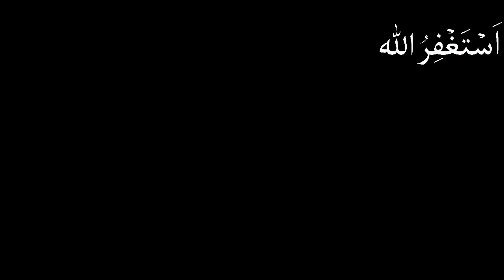VIP Modified FX for sale / olx/ FX Car Modified in Pakistan/ OLX car for sale / Fx Car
On our YouTube channel you can cheap cheap cars used cars From car showroom to sunday market And you will get low price cars from free left dealer on our YouTube channel.
Suzuki Mehran Suzuki Fx Suzuki Khyber charade suzuki alto and suzuki alto 2024 model suzuki mehran 2023 model toyota corolla all car 76 model 82 model fully modified vehicles fully restored vehicles Apart from this, all the vehicles available on OLX car for sale. sunday car market karachi sunday car market lahore sunday car market taxla

مزید ویڈیوز کے لیے اس چینل کو سبسکرائب کر لیں تاکہ ہر ویڈیو کا نوٹیفکیشن اپ کو ملتا رہ

 گاڑی تیار کروائیں صرف 6500 روپے میں

10 سوزوکی ایف ایکس فل تیار شدہ دیکھیں

پانچ فل تیار شدہ شرارڈ گاڑیاں دیکھیں

پانچ فل تیار شدہ مارگلہ گاڑیاں دیکھیں

ں
ایسی بہت ساری یوٹیوب ویڈیوز ہمارے چینل پہ موجود ہیں چینل وزٹ کریں اور کم قیمت کی گاڑیاں ہمارے پیج پہ بہت ساری ہیں
اس کے علاوہ ہمارا فیس بک کا پیج بھی ہے جہاں پہ اپ کو سستی سستی گاڑیاں ملتی ہیں Japani Fx For Sale / FX car 2023 / Fx modified in pakistan / OLX / Olx car for sale

مزید معلومات کے لئے اس واٹسب پر رابطہ کریں
65 سو روپے میں گاڑی تیار کرنے والے

How to lease size through bank / car finance / Pakwheels

Meezan Bank Car Loan Scheme Launch 2023 /car on installment plan 2023@WaleedMotors

Meezan Bank New Car Installment Plan 2023/
best bank for car loan in pakistan / car ijaraha 2023

5 Fully Modified suzuki Fx sale / فل تیار گاڑیاں / FX car modified in pakistan

Suzuki Fx
Suzuki Fx car price in pakistan
Suzuki car Fx price 2022
Suzuki Fx car
Suzuki Fx car for sale
Suzuki Fx car for sale in lahore
Suzuki Fx car sale in karachi
Suzuki Fx car sale in rawalpindi
Suzuki Fx car sale in pakistan
Suzuki Fx on olx
Suzuki Fx car cheap
Suzuki Fx car sunday bazar
Suzuki Fx car sale sunday bazar in karachi
Fx car sale in sunday bazar lahore
Fx car sale in multan
Fx car lovers
Fx car modified
Fx car modifications in karachi
Fx car modifications in lahore
Fx car modifications in rawalpindi
Modifed fx car 2022
Fx car sale 2022
Cheap fx car sale 2022
Olx 2022